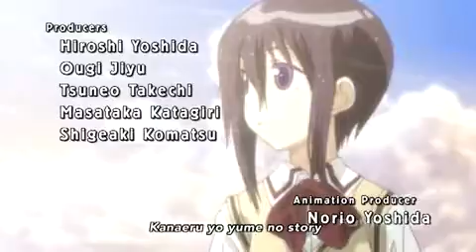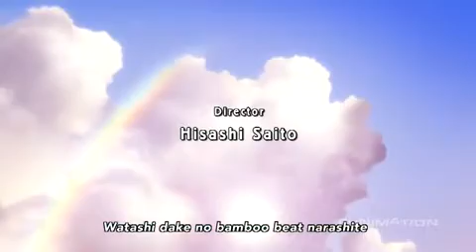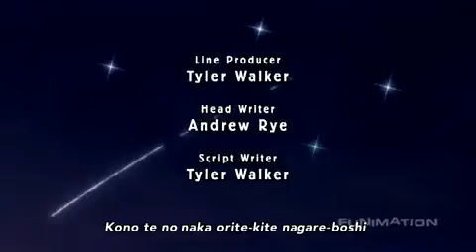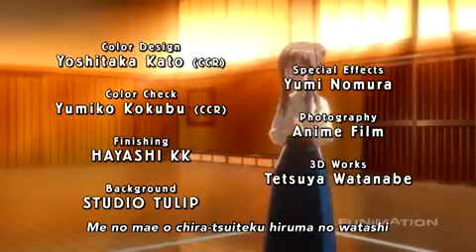Bamboo Blade 4 Pink and Blue